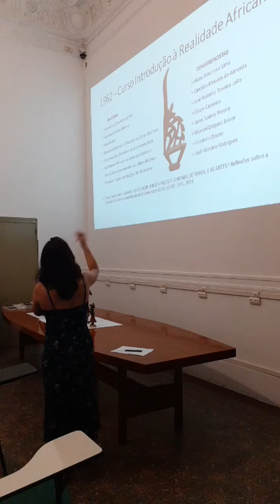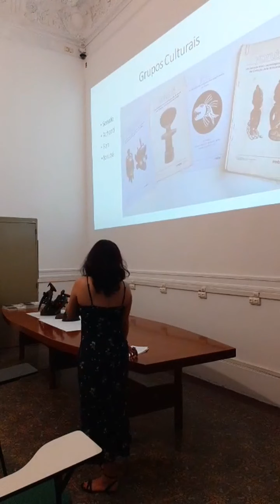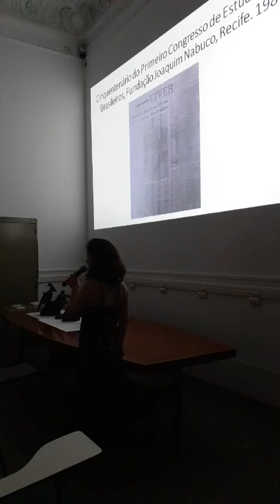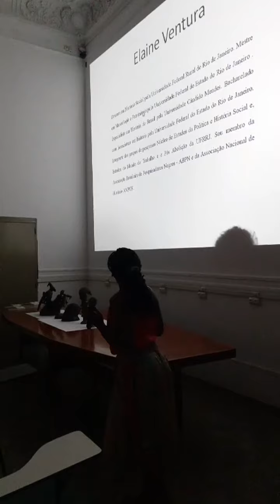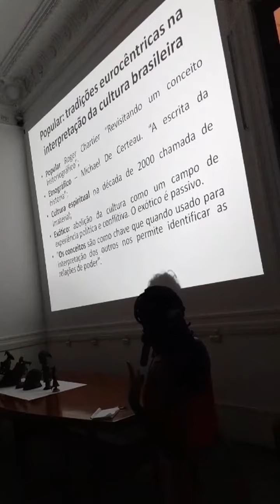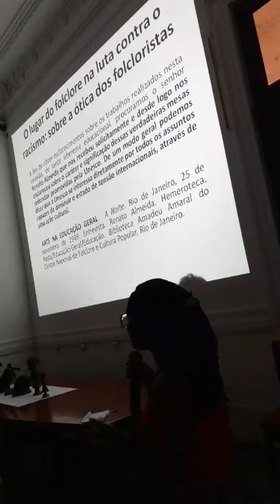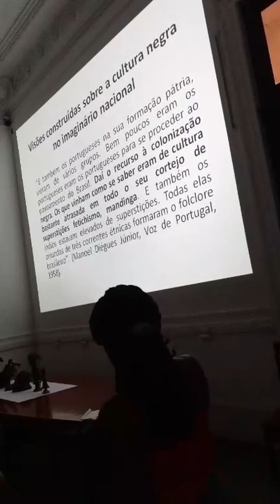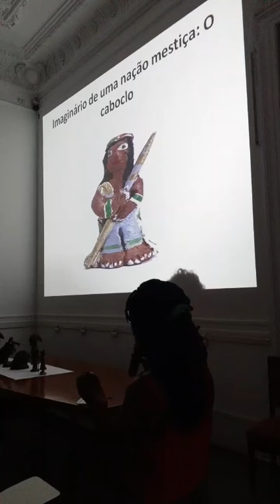O lugar do Artista Negro no MNBA: 60 anos da coleção de Arte Africana do Museu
Projeto "MNBA: Aberto para Obras" Com Ana Teles, curadora da Coleção de Arte Africana do MNBA e a historiadora Elaine Ventura.